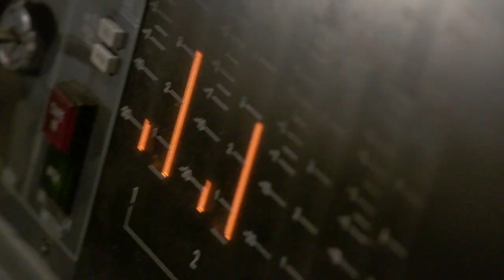C.A.L.M. Love Triangle - episode 2: Stephen Langstaff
Three of the best emerging talents from across the Liverpool music scene, come together to create a new piece of music, set to be streamed at theCALMzone.net on Valentines Day 2013.